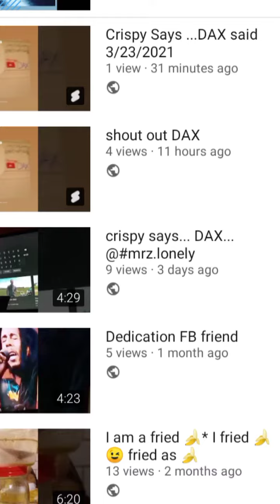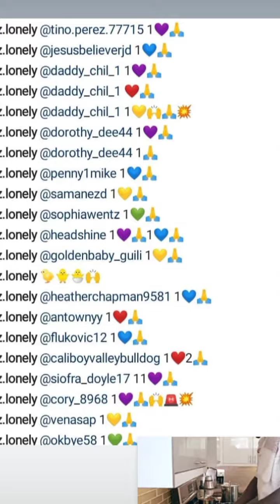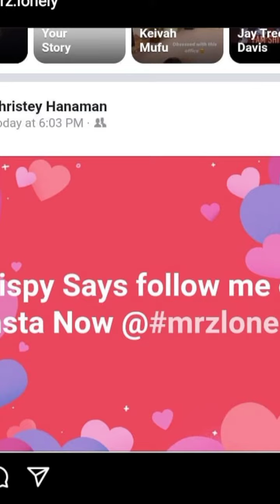Crispy says Taste of My DAX Day..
CRISPY SAYS... hip hop is Alive Again 2021